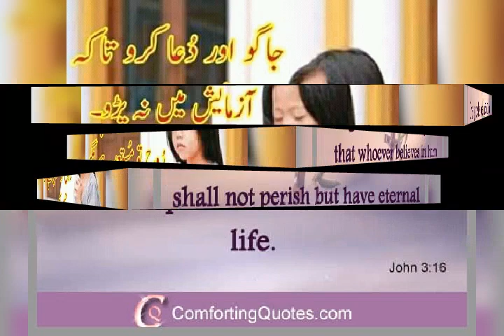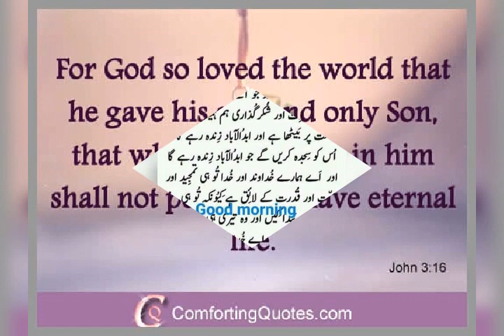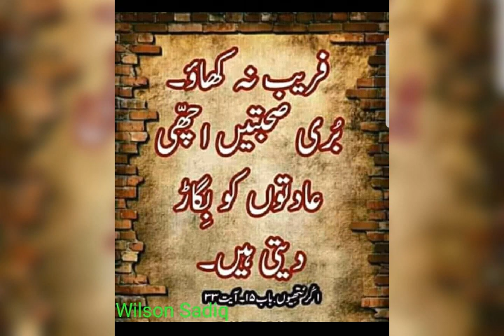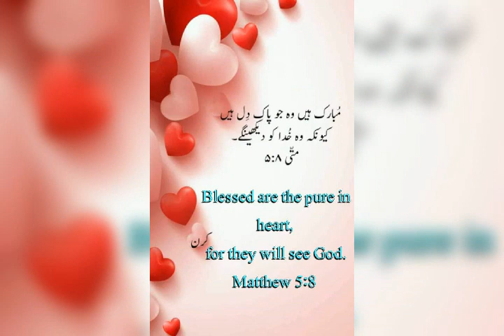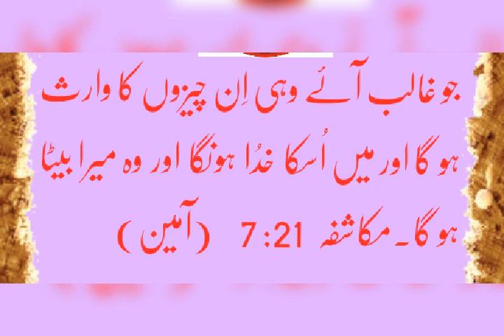Beautiful Verses Video. God bless you all